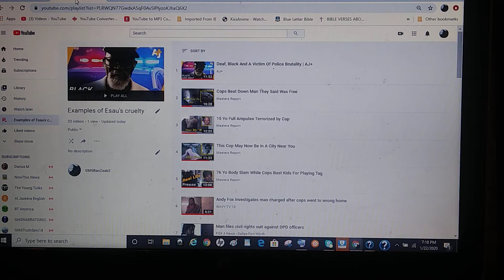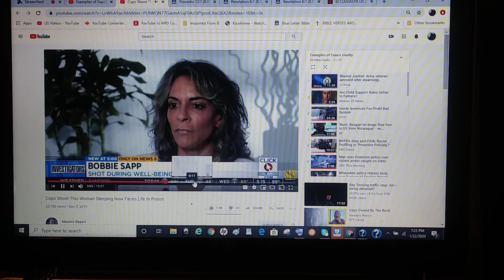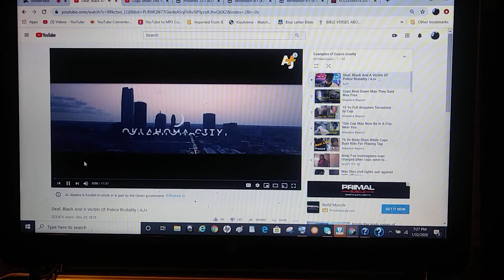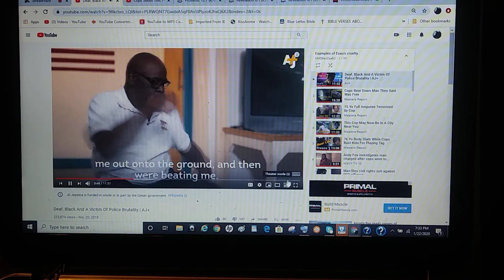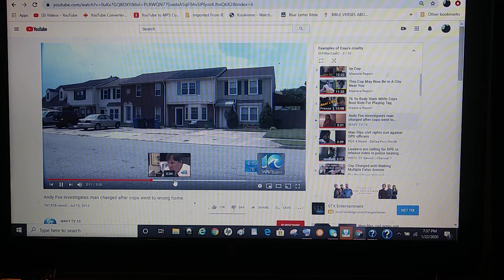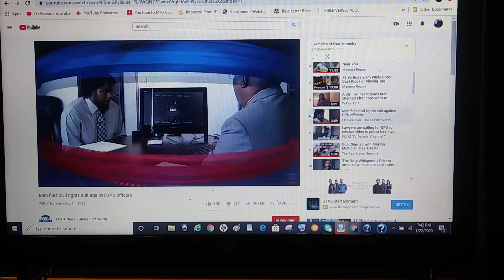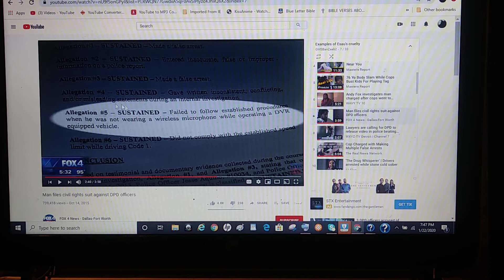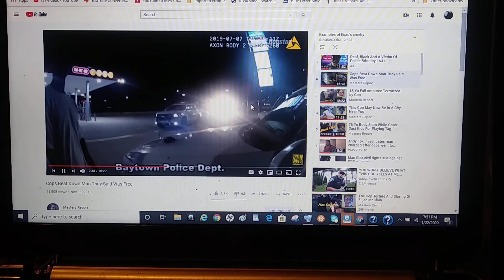PT.1 Examples of Esau's Cruelty